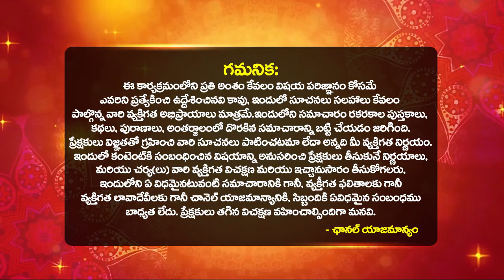మిథున రాశి వారికి మార్చినెలలో ఇలాజరగకతప్పదు Mithuna Rashi Phalalu MARCH Gemini Dilip Sharma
మిథున రాశి వారికి మార్చినెలలో ఇలా జరగక తప్పదు | Mithuna Rashi Phalalu MARCH Gemini Dilip Sharma | MITHUN Rashifal by astrologer dilip sharma | GEMINI Astrology 2023 | Mithun Rashi March 2023 | Gemini Horoscope 2023 | mithuna rashi February 2023 horoscope by astrologer dilip sharma | bhakthi samacharam